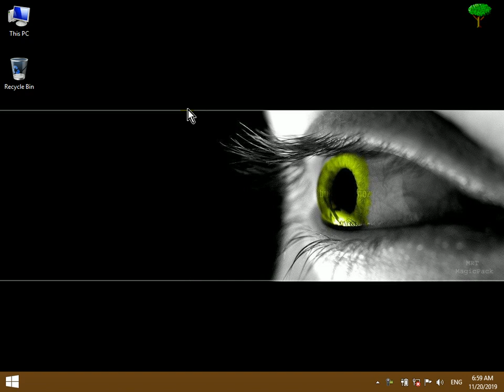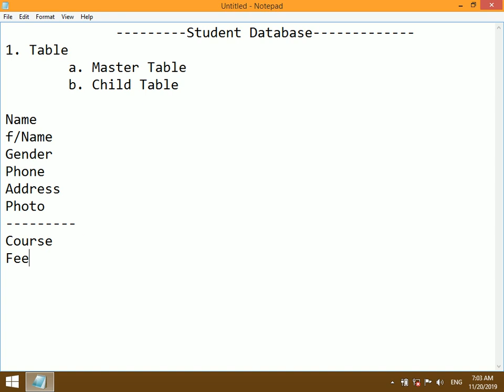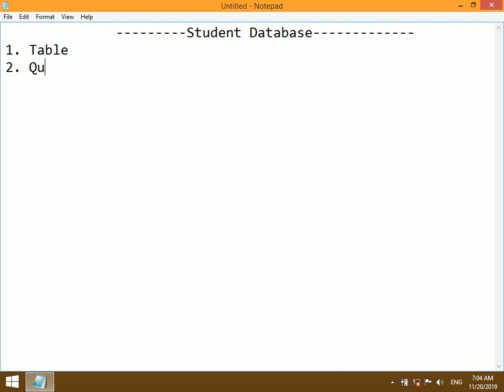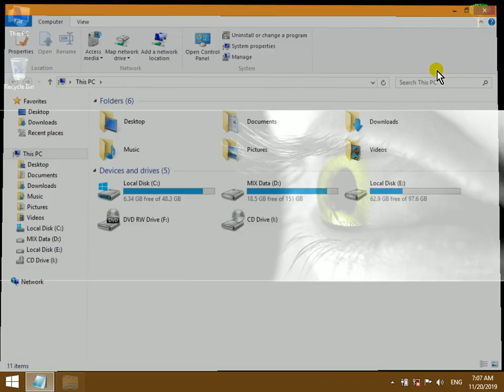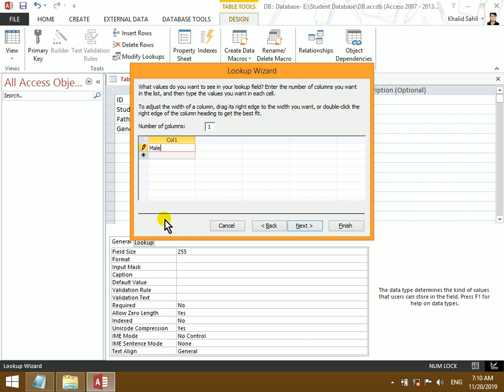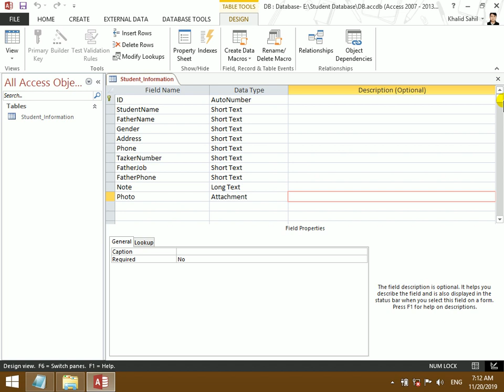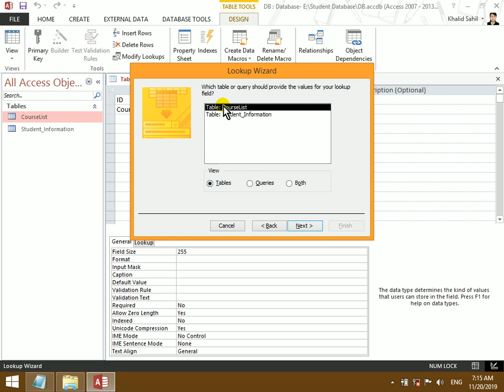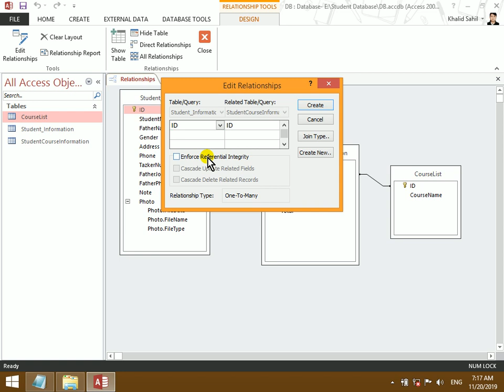School Management System in Microsoft Access Lecture 1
Assalam O Alikum! in this Video i am gonna tell you about the Student Managment System in Microsoft Access Step by Step in this video Please Like and Subscribe my Channel

Microsoft Office
C Language
Web Desgin
Web Devlopment